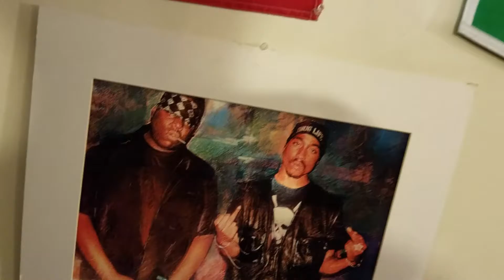Rap Flashback, February edition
Your one true source for Old School Hip Hop is back - it's the Rap Flashback, February edition!
Our monthly shoot has moved to a new location, so join us as we settle into our new digs on "Three Stripes Avenue". In our Flash Forward segment, Scholar explores a recent episode of N.O.R.E.'s 'Drink Champs' podcast, with Run the Jewels and a discussion on Ageism in Hip Hop.  Also featured this month are the Fugees two albums, both February releases, as well as Happy Bornday wishes to Gucci Mane, the Good Doctor, and Ice-T.
Clear 15 minutes off your schedule and PRESS PLAY to get your monthly dose of Hip Hop History, the Rap Flashback.